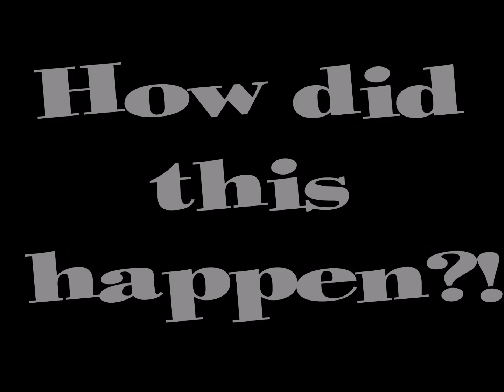An Occurrence At Eclipse Towers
Spayspay

Starring
Mz Wifey/Boss Lady